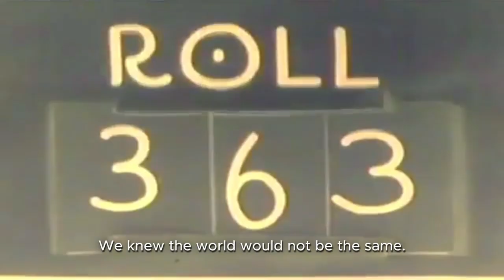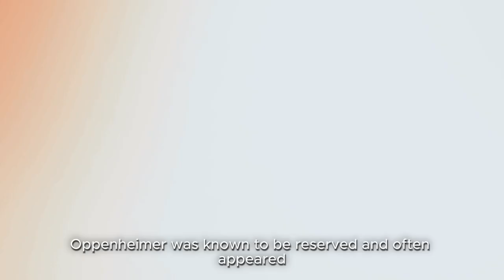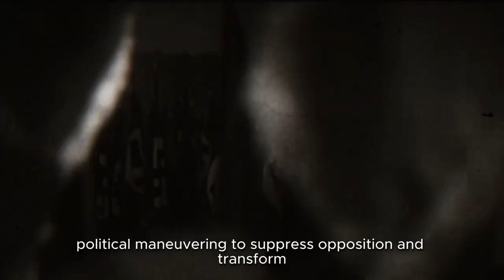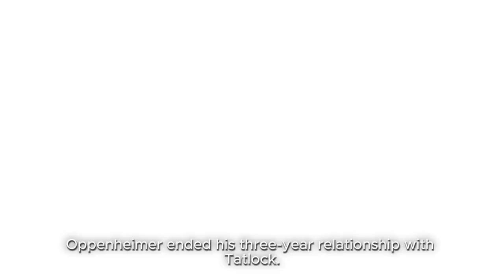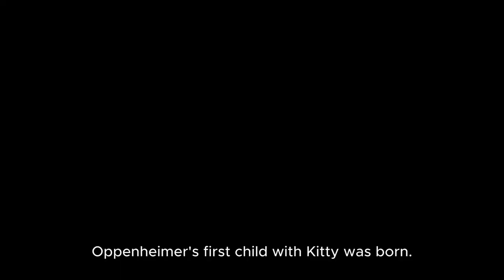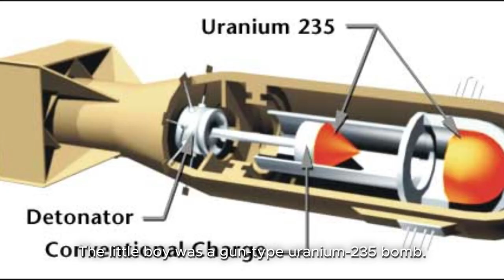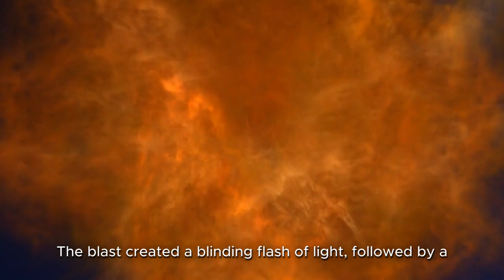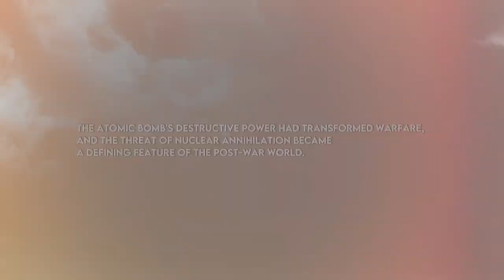OPPENHEIMER Documentary | The Scientist who finished WWII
Watch this captivating video to discover the incredible story of J. Robert Oppenheimer and the Manhattan Project, a pivotal moment in history that shaped the course of World War II and changed the world forever!

 In this educational documentary, we delve into the life of J. Robert Oppenheimer, a brilliant physicist and visionary who led the top-secret project that developed the world's first atomic bomb. From his early days as a curious student to his influential role in one of the most significant scientific endeavors of all time, you'll witness the compelling journey of a man who altered the course of human history.

As World War II raged on, the need for a powerful weapon to bring the conflict to an end was pressing. Enter the Manhattan Project, a classified research initiative undertaken by the United States, the United Kingdom, and Canada. Our video takes you behind the closed doors of the project's top-secret laboratories, where the brightest minds in science worked tirelessly to unlock the secrets of atomic energy.

Witness the triumphs and challenges faced by Oppenheimer and his team as they raced against time to develop the first atomic bomb. Discover the ethical dilemmas they encountered and the moral implications of unleashing such unprecedented power.

 Beyond the scientific and historical aspects, we'll also explore the impact of the Manhattan Project on geopolitics, ushering in a new era of nuclear arms race and forever changing the dynamics of international relations.

This documentary is a powerful reminder of the weight of responsibility that comes with scientific breakthroughs and how they can shape the fate of humanity.

Whether you're a history enthusiast, a science buff, or simply curious about the pivotal events of the past, this video offers a thought-provoking and comprehensive look at the life of Oppenheimer, the intricate workings of the Manhattan Project, and the profound impact of World War II on our world.

Chapters:
00:00 Intro
01:22 1920s Oppenheimer & rise of Hitler
04:04 1929 Great depression & Professor Oppie
05:35 1904 Oppenheimer Childhood
08:16 1930s Nazi Rising & Oppenheimer Communism
14:31 1940 WWII Started & Battles
16:29 1941 Oppenheimer family & US entered WWII
18:16 1942 Manhattan Project & pearl harbor attacked
20:32  1943 Allies battles won & Los Alamos Laboratory
22:25 1944  Tatlock vs Kitty & Nazis atomic bomb
24:15 1945 WWII ends Hiroshima & Nagasaki
28:33 Oppenheimer post WWII